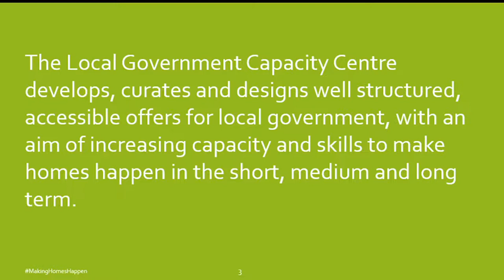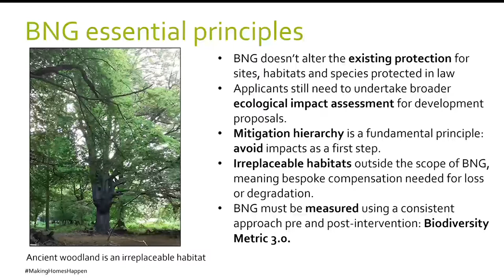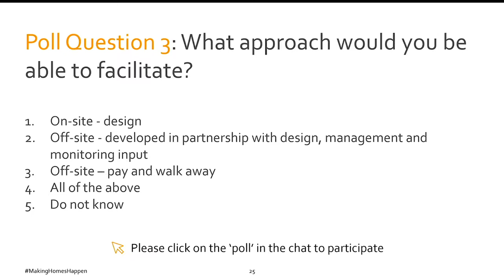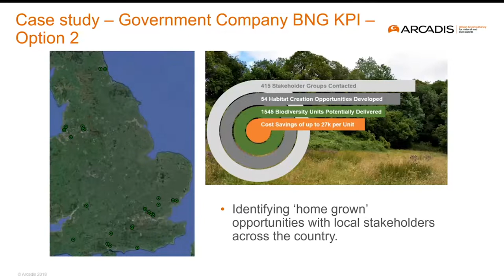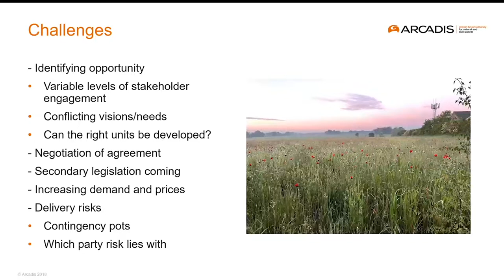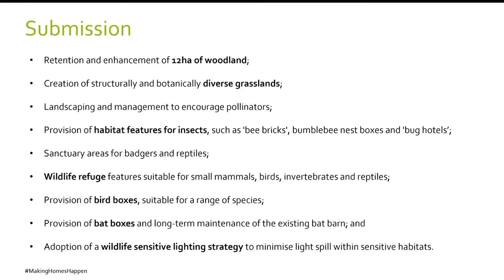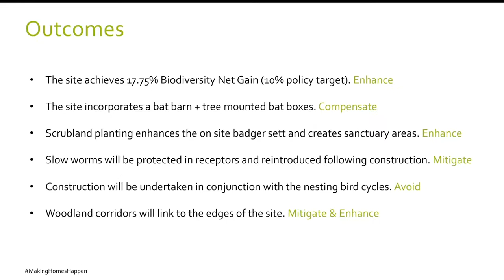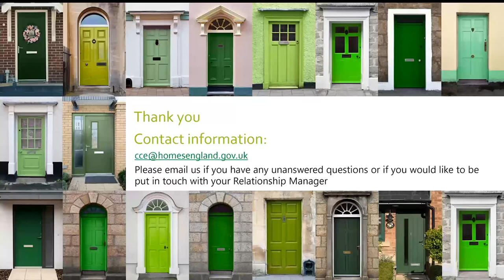Delivering Bio-Diversity Net Gain - 2022 Learning Programme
This learning session is an introduction for Homes England’s local government partners to the Environment Bill and principles of Biodiversity Net Gain, particularly in relation to housing delivery and associated infrastructure as well as how it fits alongside other authority priorities.

Audience:  For local government officers (including team members from Housing Delivery, Procurement and Legal) who would like to know more about Biodiversity Net Gain and how it is applied in practice.

Please note: This session was recorded in February 2022, as part of the Local Government Capacity Centre’s Winter Learning Programme. The contents of this recording do not constitute legal advice and are provided for general information purposes only. Homes England does not offer legal advice. If you require specific legal advice, you should contact a specialist lawyer. Homes England accepts no responsibility for any information contained within this recording and disclaims and excludes any liability in respect of the contents or for action taken based on this information.